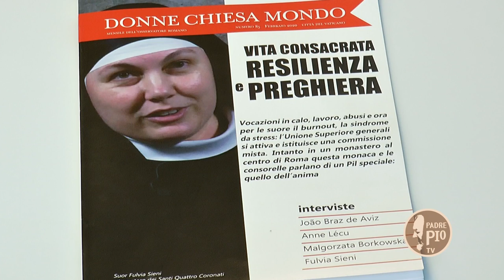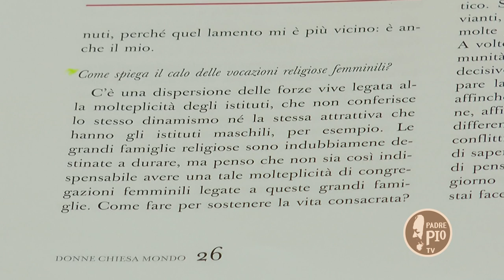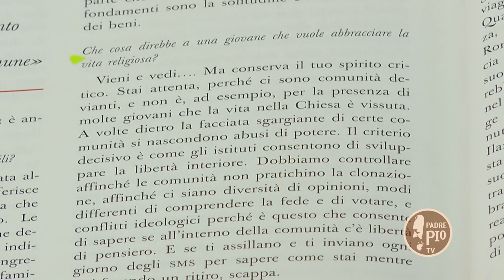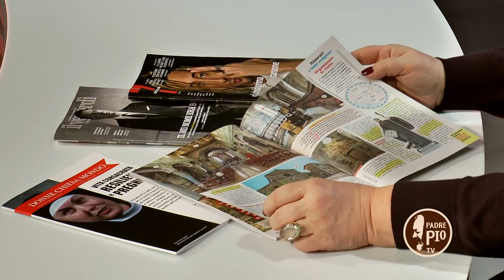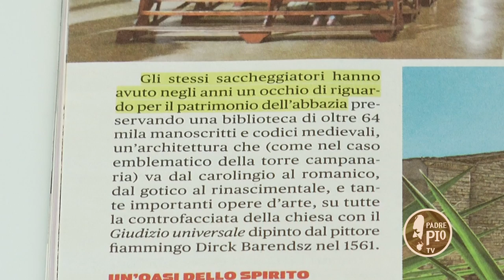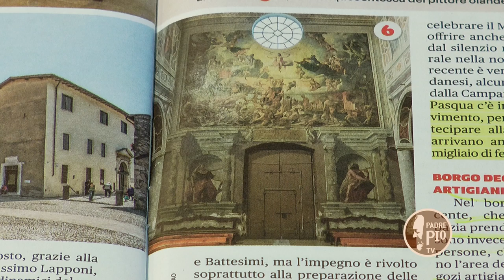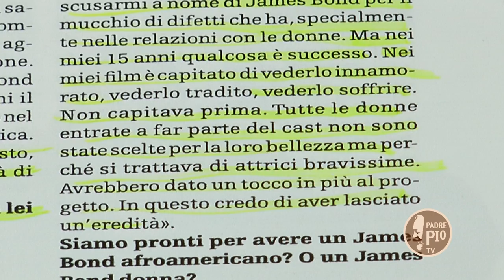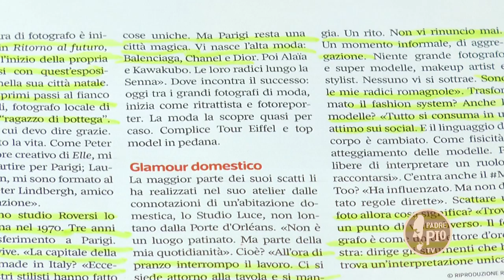Donne Chiesa mondo